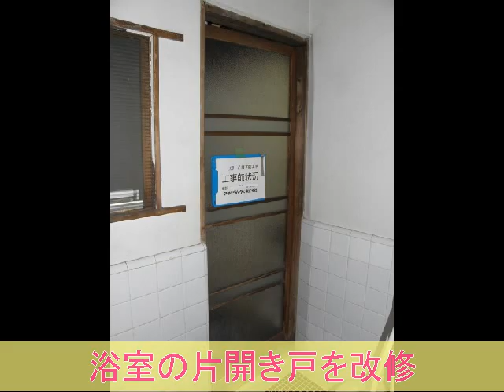介護予防 手すり取付 浴室折れ戸取付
世田谷区の介護の申請をして手すりの取付
いろいろな要望に審査はたいへんでした
漆喰壁の階段に手すり取付
トイレの手すりは男性が立つて小用をしたいと言う要望
浴室の大きなガラスの片開き戸は危ないので折れ戸に取り替えました